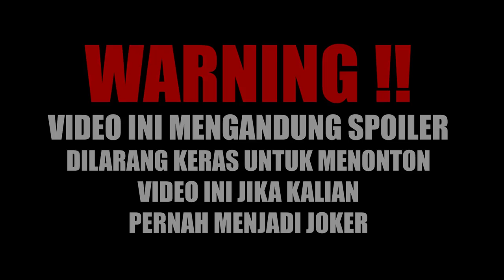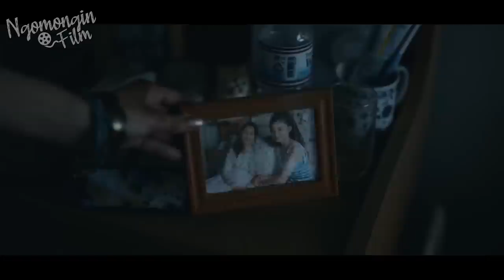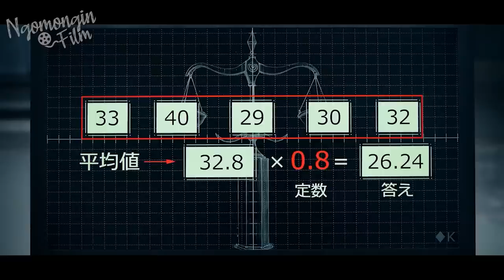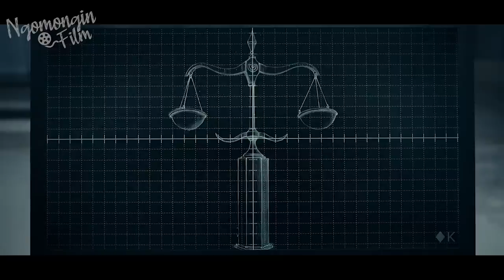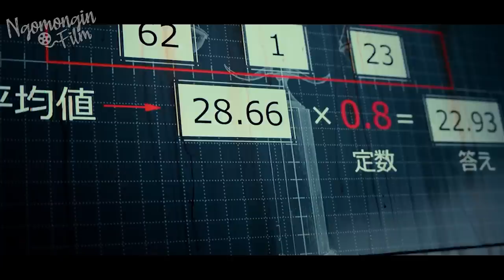(PART 3) BAHKAN ORANG JENIUS TIDAK BISA MENYELESAIKANYA DENGAN MUDAH | Alur Cerita Film ALICE (2022)